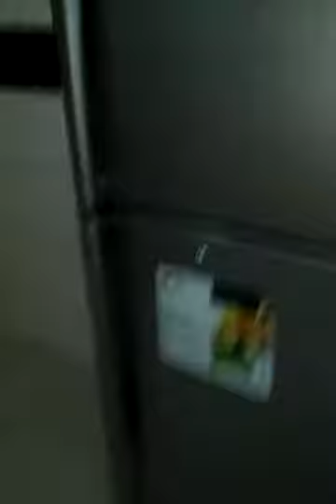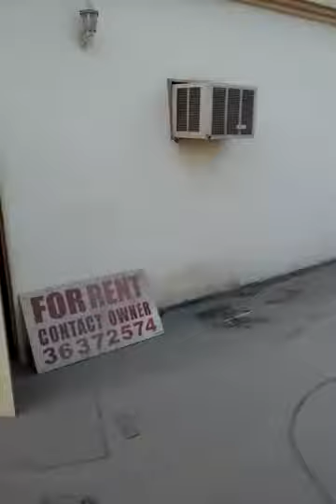Empty Villa (Juffair)